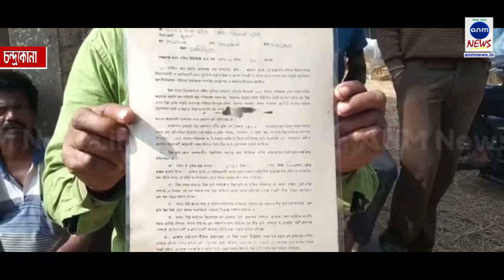শ্মশান চুল্লি তৈরি করার ঘটনাকে ঘিরে তুমুল উত্তেজনা চন্দ্রকোনায় || Chandrakona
শ্মশান চুল্লি তৈরি করার ঘটনাকে ঘিরে চরম উত্তেজনা পশ্চিম মেদিনীপুর জেলার চন্দ্রকোনা ২ ব্লকের বান্দিপুর ১ গ্রাম পঞ্চায়েতের কদমতলা গ্রামে। জানা যায়,কদমতলা গ্রামের কার্তিক চন্দ্র বেরা নামের ব্যক্তি সরকারি জায়গায় পাট্টা পায়,কার্তিকবাবু মারা যান। বর্তমানে তার তিন ছেলে রয়েছেন। আপত্তি দেওয়া সত্বেও পাট্টা পাওয়া জায়গায় শ্মশান চুল্লি তৈরি করা ঘিরে উত্তেজনা দেখা দেয় কদমতলা গ্রামে। পাশাপাশি জনবহুল এলাকা হওয়ায় ওই জায়গায় শ্মশান চুল্লি তৈরিতে আপত্তি জানায় গ্রামবাসীরাও। বৃহস্পতিবার স্থানীয় পঞ্চায়েত সদস্য অজিত পাল ও শাসকদলের লোকজন ঝান্ডা হাতে জোর করে ওই জায়গায় শ্মশান চুল্লির জন্য মাটি খুঁড়তে গেলে বাধা দেয় পাট্টা পাওয়া ব্যক্তির ছেলেরা এবং গ্রামবাসীরা। আর এতেই প্রথমে বচসা এবং তা থেকেই শুরু হয়ে যায় তাণ্ডব, লাঠালাঠি থেকে হাতাহাতি তৃণমূল নেতাদের সাথে গ্রামের কিছু বাসিন্দাদের। পাট্টাদারের ছেলে খোকন বেরা ও গ্রামবাসীদের অভিযোগ,এর আগে বহুবার আপত্তি দেওয়া হয়েছে কিন্তু এদিন জোর করে শ্মশান চুল্লীর কাজ শুরু হয়। তাতে বাধা দিতে গেলে পঞ্চায়েত সদস্য অজিত পালের নেতৃত্বে শাসকদলের লোকজন দলীয় ঝান্ডা হাতে পাট্টাদার ও গ্রামবাসীদের মারধর করে। ঘটনায় গ্রামের বেশ কয়েকজন আহত হয়েছে বলে জানা গেছে। খবর পেয়ে ঘটনাস্থলে চন্দ্রকোনা থানার পুলিশ পৌঁছে পরিস্থিতি সামাল দেয়। যদিও এ প্রসঙ্গে স্থানীয় পঞ্চায়েত সদস্য অজিত পাল জানান,সরকারি ভাবেই প্রশাসনের তত্ত্বাবধানে ওই জায়গায় শ্মশান চুল্লি তৈরির সিদ্ধান্ত নেওয়া হয়। পাট্টাদাররা আপত্তি জানালেও এতে গ্রামের কিছু মানুষ অহেতুক বাধা দেয়। পঞ্চায়েত সদস্যর দাবি, "ওই জায়গায় এর আগেও মৃতদেহ দাহ করা হয়েছে,সেই জায়গায় নতুন করে শ্মশান চুল্লি তৈরির সিদ্ধান্ত নেওয়া হয়।এতে জোর করে কিছু করা হয়নি।" এই ঘটনায় গ্রামবাসীরা প্রশ্ন তুলছে আপত্তি দেওয়া সত্ত্বেও কেনো শাসকদলের ঝান্ডা নিয়ে সরকারি কাজে বাইরে থেকে লোক নিয়ে এসে হস্তক্ষেপ হবে। ঘটনায় চাপা উত্তেজনা চন্দ্রকোনার কদমতলা গ্রামে।

sunamganjer khobor
comillar khobor
bangla n
latest news in bengali language
sports pratidin
24x7 bengali news
daily bangla
sunamganjer khobor
bangla latest